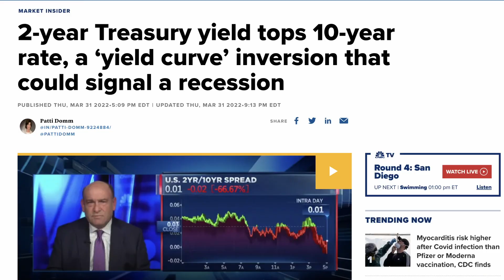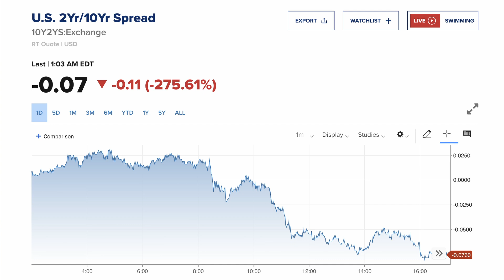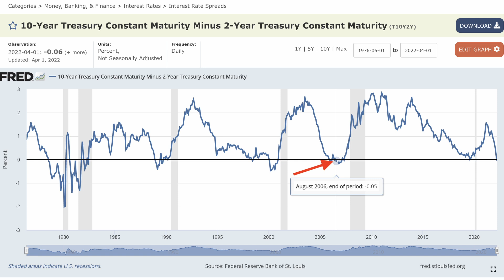🙃 La Curva De Rendimiento De Los Bonos SE ACABA DE INVERTIR 🙃 - ¿Se Avecina Una RECESIÓN?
La curva de rendimientos de los bonos de 2 años y 10 años se acaba de invertir y este fenómeno pudiera indicarnos que se avecina una recesión.

En este video vamos a explorar qué significa esta inversión en la curva de rendimientos, si realmente es un indicador certero para predecir recesiones y si nos deberíamos de preocupar o mantener nuestra estrategia de inversión intacta.

0:00 La Curva de Rendimientos de los Bonos se invierte
4:28 ¿Se avecina una recesión?

Utiliza este código de referido y GANA UNA ACCIÓN GRATIS con un valor de $200 a $350 depositando al menos $100 pesos.